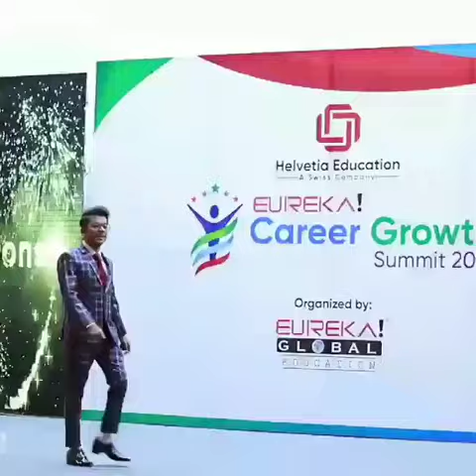Highlights of Eureka Career Growth Summit 2019 | Eureka I.I Chundrigar Campus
Alhamdulillah. NEW LEVEL OF GROWTH. "Must Watch"

We so excited to share highlights of Eureka Career Growth Summit 2019 where more than 500 participants attended this event.

They learned how to accelerate career growth by working through 14 personal key queries to get courage, clarity, competency, confidence to see change and step by step plan for life time growth.

Mr. Daniel Weber, CEO Helvetia Education Group shared opportunities to work in Germany and other parts of Europe. He also explained life long learning skills with all attendees.

The entire team. (long list) of Eureka and all participants of Career Growth Summit 2019 made this event a GREAT SUCCESS. I am grateful to

Stay tuned as we are in the process to come up with 5 x BIG but 3xFull days events from Eureka's platform to provide opportunity to business owners, entrepreneurs, professionals and students to achieve growth in all structures of life by learning Success Principles, Inner Power with 22 processes of Law of Attraction to achieve what we want in our life, Kashif's Next Level Formula , High Performance Framework and Digital Marketing and Sales to improve all areas of life.

"Must Watch To Check Energy and Growth"

Address: Uni Tower, office# 221 & 222, 2nd Floor, Seari Quarters, Karachi, Karachi City, Sindh 76000

ABOUT EUREKA!
Eureka! Literally means aha and came into existence when used for an astounding discovery which took a lot of time and tireless efforts. Similarly we at Eureka have made an incredible discovery after thirteen years of research and development activities, to impart education where resources are put to best possible use to bring greater outcomes.

For this Eureka has proved to be the first English language institute of Pakistan which has provided e-content and e-Learning technology to Schools, Colleges, Tutoring centers, Education centers and Universities for last 3 years. Eureka English opens the avenue for everyone who wishes to acquire the English Language at a flexible pace, anytime – anywhere. It offers various English Language Programs appropriate for all age groups and professions.

OUR VISION
Our vision inculcates establishment of a global chain of dynamic educational institutions with latest teaching methodologies and learning facilities and an object driven learning environment that will ensure personal development of the learner and preparing them for success in a highly challenging and competitive world at an affordable rate. Eureka has a clear vision in education; it recognizes the importance of raising and empowering the learner to become firm believers who seek excellence in all their endeavors.

OUR MISSION
The company’s mission is to give best quality English Language Training and form an innovative environment for transmission of knowledge. Our Problem-solving approach satiates our client and makes their life better- we at Eureka say “Learn for Life”. As, the time you spend learning with us would enhance your capabilities and generate an aptitude that would remain with you throughout your life.